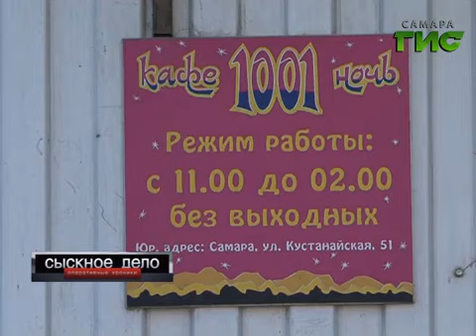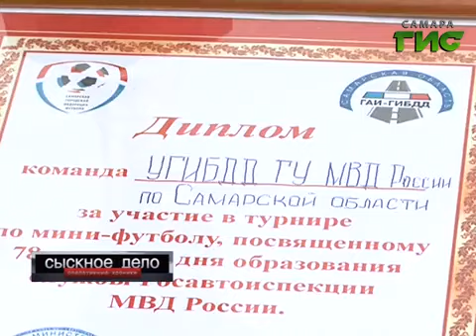Сыскное дело №308 от 30.06.2014